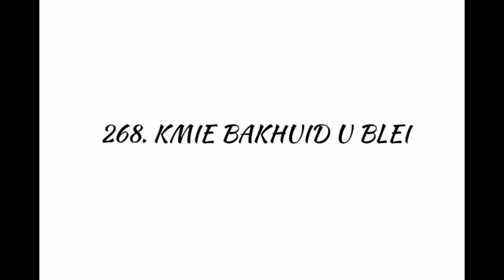LB No.268 - Kmie Bakhuid u Blei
Sur - O Sanctissima
- Fr. H. Fantin